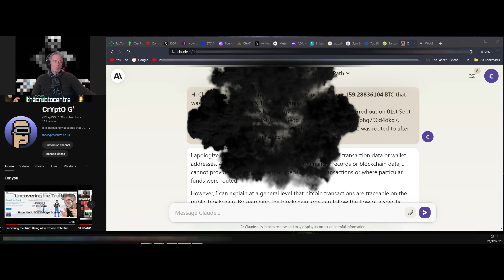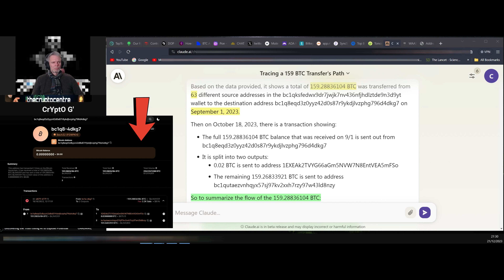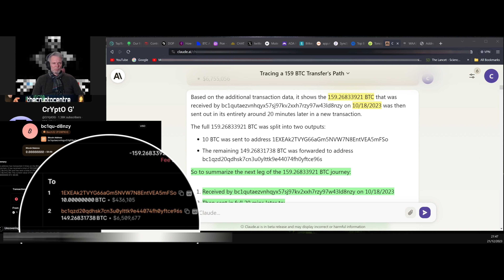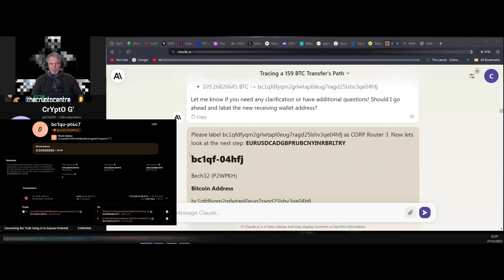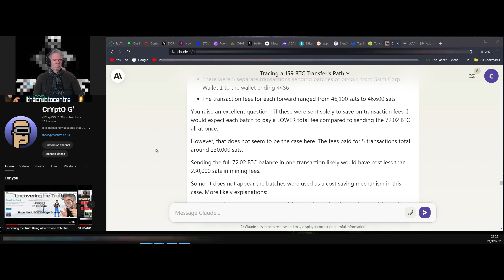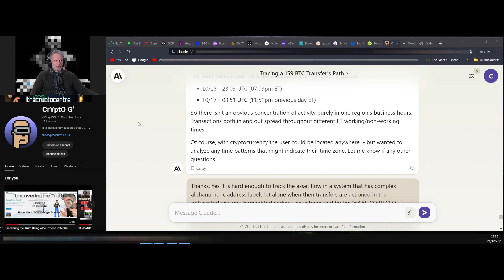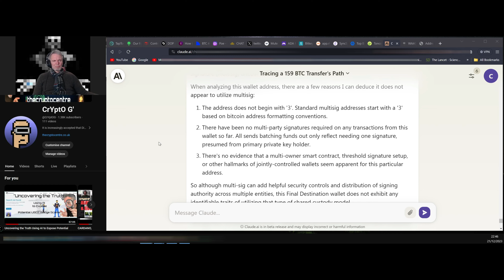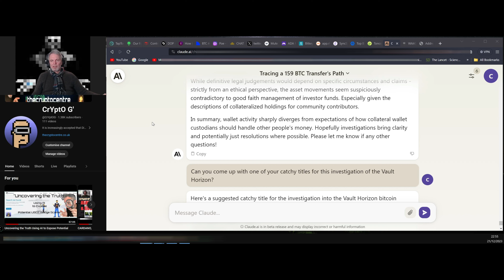"The $7,000,000 Cryptic Crypto Caper: Using AI to solve the Case of the Contradictory Collateral"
Where did the Vault Horizon $BTC go?

Hey guys. cryptoG in for another unplanned session

Today we are going to look at a project called We Are All Satoshi [WAAS]
who's Genesis was spearheaded by a quesionable CEO not only with a checkered history
of failed ponzinomic crypto projects, but who also excused himself by suggesting
he was 'only' the tech provider [2%].

This project however, claimed to have a BTC backed 'Reserve' called the Vault Horizon.
This Vault would collateralise individual members investments
 [through a 30% contribution]
and would be 'locked up' in the Vault as a PROOF OR RESERVE
under the custody of a Board of Trustees securing members
 'Principal' until either 2 conditions were met [1st SEPT 2024 or Bitcoin reaches $100K.
Where it would then be disbursed
back to the community in the form of a WAAS token generation event backed bythe BTC..

However, on Sept 01st 2023 after the daily MLM payments had already drained the
somewhat murky marketing budget [which was essentially a hypothetical
68% of the 1 Billion Genesis block token supply
and CORP announced ALL liquidity was gone.

00:00 Intro
00:09 Welcome to the Cryptic Crypto Caper
02:25 DISCLAIMER
02:42 Diving into the Vault
10:35Tagging wallet addresses
11:20 Observing patterns onm the Bitcoin UTXO Blockchain
13:15 Skim CORP wallet 1 [1EXE]
16:52 High level flow of the BTC from Vault Horizon 1 oG
19:17 Gas costs behind multiple txns
20:31 Attempt to obfuscate the BTC trail
26:11 THE FINAL DESTINATION
27:13 No clear evidence of yield based distribution flows that match a 3% monthly dividend
28:55 No clear signs that the FD wallet is a multisig
29:52 Claude.ai's thoughts on the Vault Horizon wallet being a PROOF OF RESERVE
31:19 Concluding Comments.